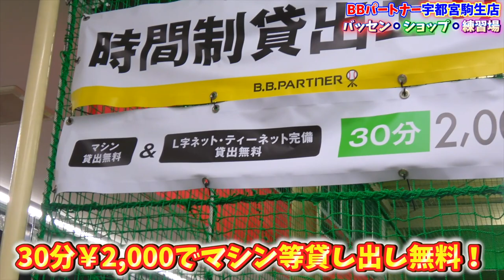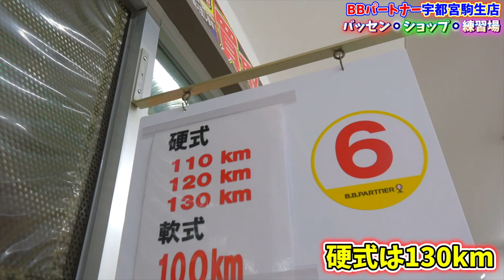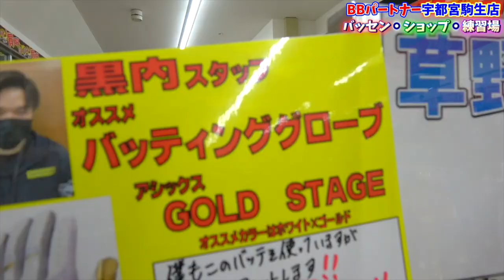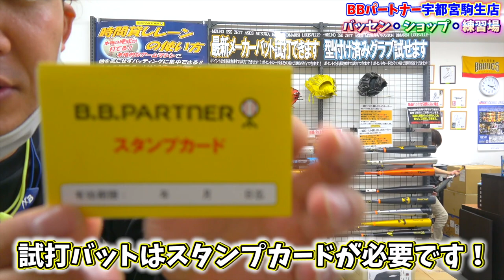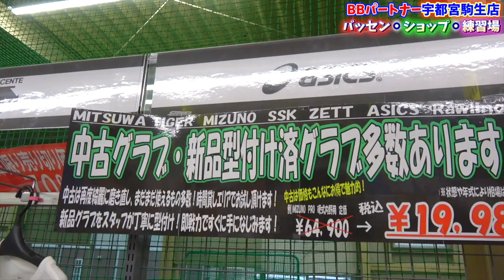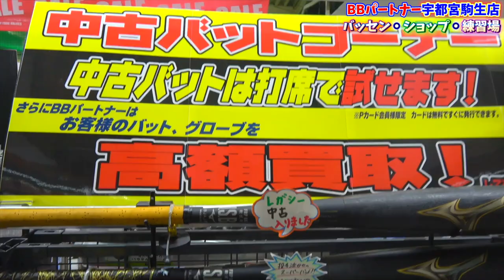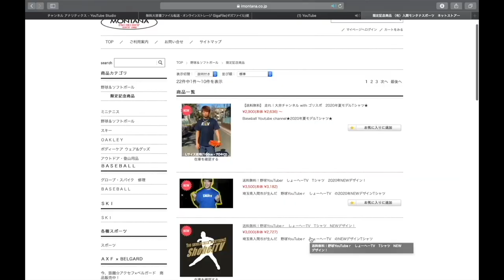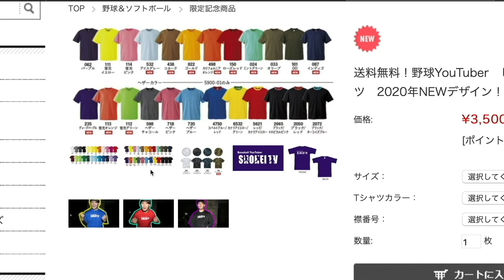【野球ショップ】室内練習場、バッティングセンター完備！買った道具がすぐ使える野球専門店へ！なんと中古品も販売でエグすぎる！！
B.Bパートナー宇都宮駒生ドーム店

1 【下記のミッション達成でプレゼント🎁】

2【下記のミッション達成でプレゼント🎁】